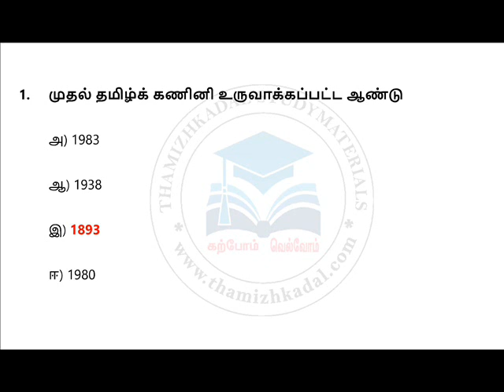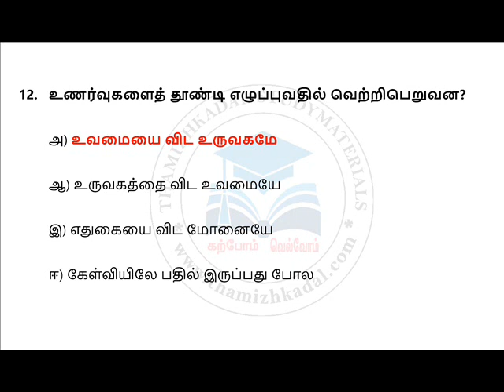10 தமிழ் | உரைநடையின் அணிநலன்கள் | ஒரு மதிப்பெண் வினா விடை தொகுப்பு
PG TRB TAMIL ( FULL UINITS ) ONLINE TEST

PG TRB MATHS  FULL UINITS ( TM & EM ) ONLINE TEST

PG TRB PHYSICS  FULL UINITS ( TM & EM ) ONLINE TEST

PG TRB CHEMISTRY  FULL UINITS ( TM & EM ) ONLINE TEST

PG TRB BOTANY  FULL UINITS ( TM & EM ) ONLINE TEST

PG TRB ZOOLOGY FULL UINITS ( TM & EM ) ONLINE TEST

PG TRB COMMERCE  FULL UINITS ( TM & EM ) ONLINE TEST

 PG TRB ECONOMICS FULL UINITS ( TM & EM ) ONLINE TEST